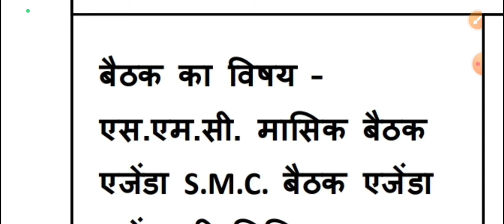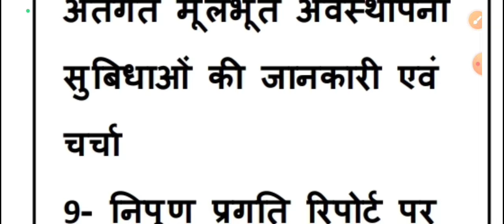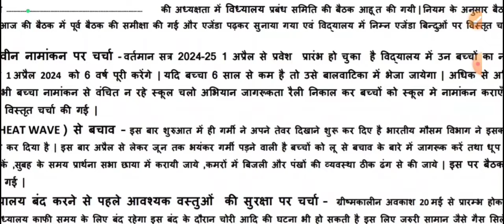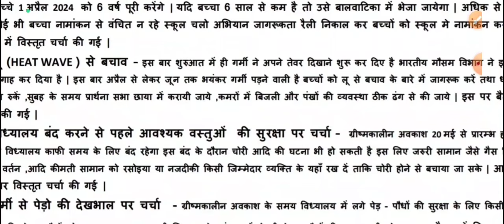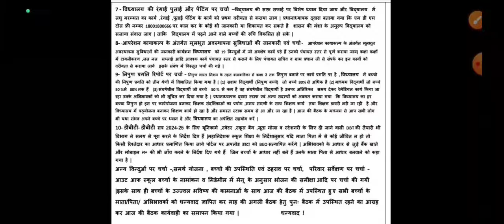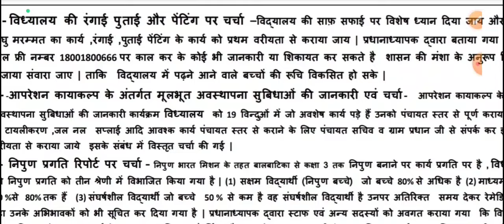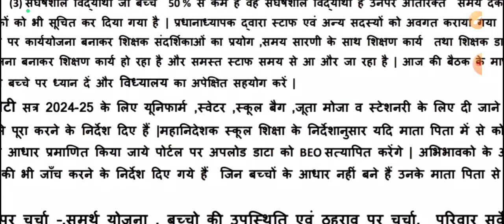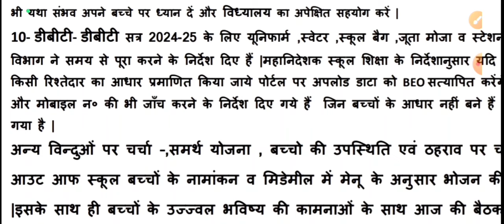SMC MEETING : MAY 2024/विद्यालय प्रबंध समिति का एजेंडा एवं बैठक कार्यवृत्त माह :मई 2024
My Self:-

धन्यवाद!